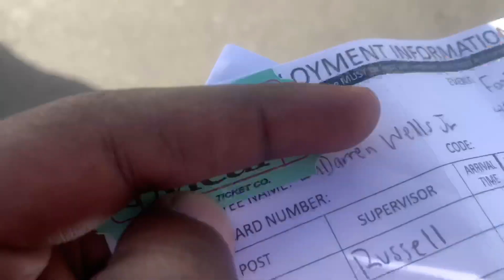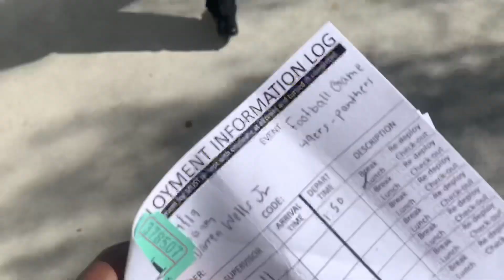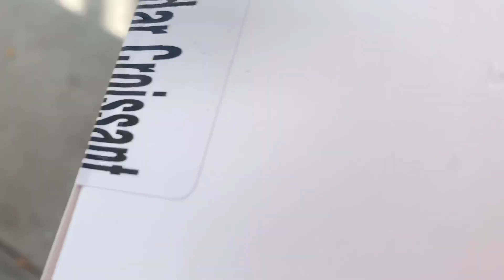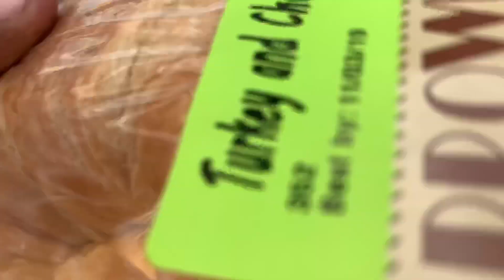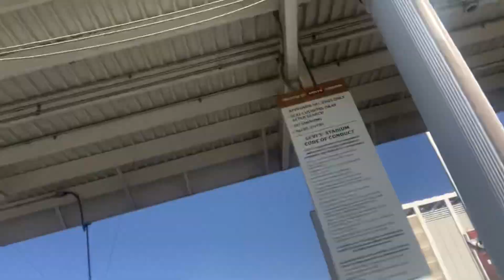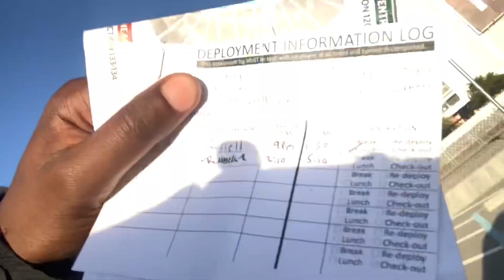I DID THIS AT THE 49ers Game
Welcome To The LDSquad Guys! The Dopest Squad On YouTube My Name Is LaDarren But You Guys Can Call Me LD!